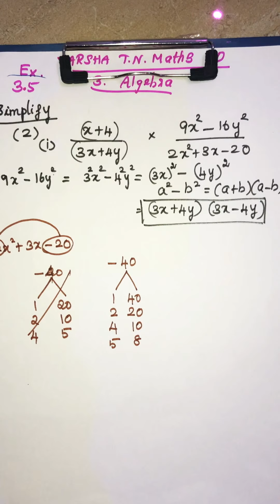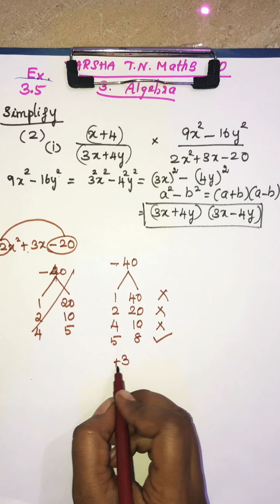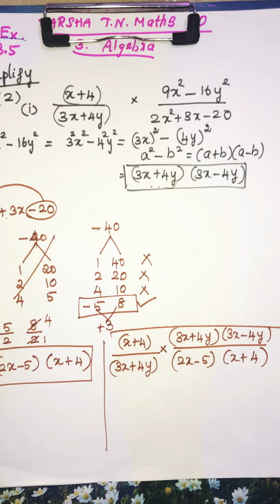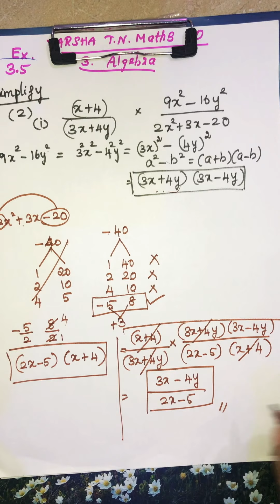TN samacheer maths 10,,ALGEBRA 3.5